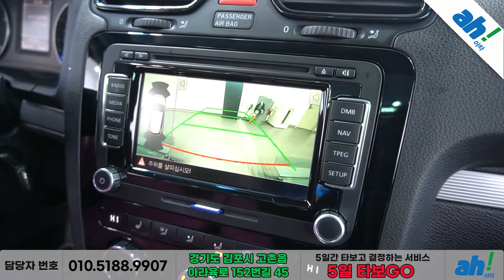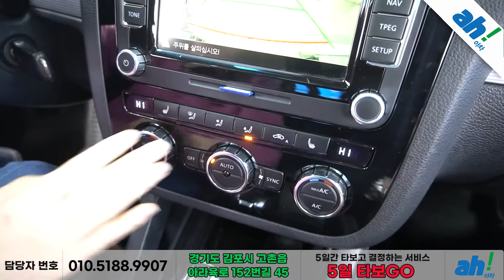[아차] 🌟퍼포먼스 UP! 드레스 UP!🌟 폭스바겐 시로코 2.0 TSI R feat. (02너0522)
1. 차량대금의 10% 결제 및 계약서 작성(차량 체크리스트)
2. 종합보험 가입(최소 3개월, 자차 포함)
3.5일간 타보고 구매확정 시 차량대금 잔액 및 부대비용(이전비 등) 입금 후 이전 등록
4. 타보고 차량 반납 시 이유 불문 환불 처리(제반 비용 공제)

5일간 타보고 구매 결정하실 수 있는 서비스입니다.